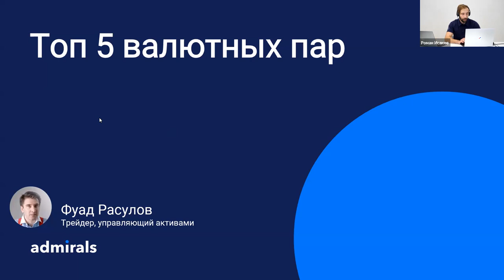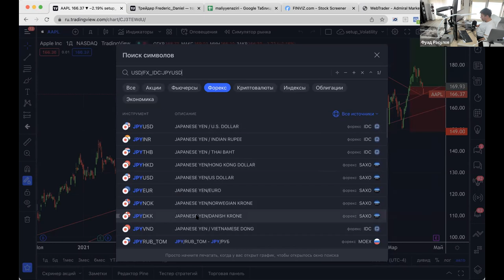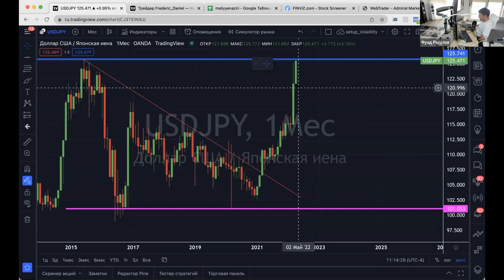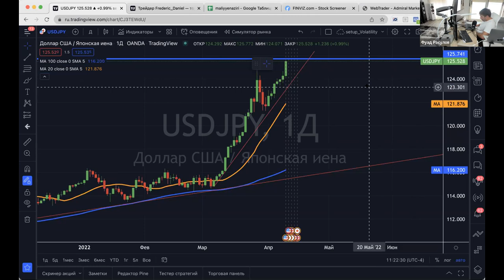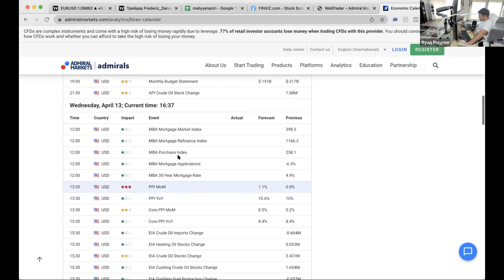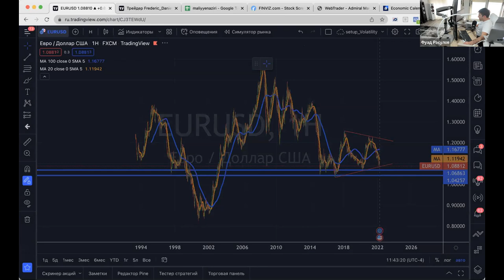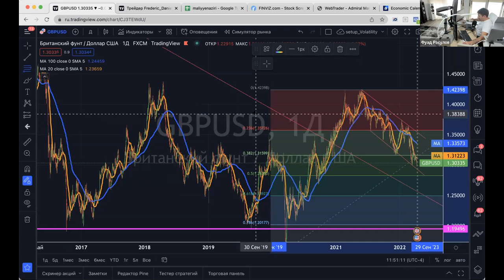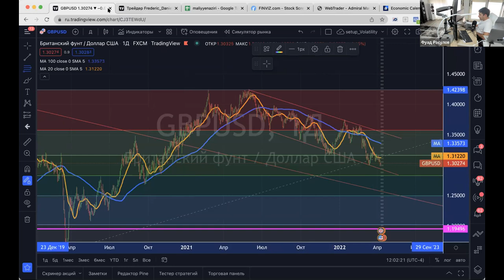Топ 5 валютных пар в 2022 году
Центральные банки уже начали повышать процентные ставки.

Первым повысил ставку банк Великобритании, за ним последовал ФРС, теперь же слово остается за Европейским центральным банком (ЕЦБ).

Возникает вопрос: что будет происходить со ставками в ключевых регионах мира? Это, определенно, не разовое повышение и вопрос заключается в том, насколько долгим будет этот процесс.

Ставки являются основным драйвером движения валютных пар. Они оказывают большее влияние на движение валютных пар, чем макроэкономические показатели.

Если на фондовом рынке наблюдается продолжительная коррекция, то валютный рынок ведет себя достаточно интересно и исходит скорее из перспектив роста (или сохранения) ставок. Ослабление евро относительно доллара США далеко не сюрприз, а вполне адекватное отражение поведения центральных банков.

Данный вебинар раскроет все факторы, которые вам необходимо понимать здесь и сейчас.

Чего стоит ожидать от топовых валютных пар?

На вебинаре будет представлен подробный анализ макроэкономических показателей, а также проведен всесторонний технический анализ, основанный на графическом анализе и анализе индикаторов. Мы разберем Топ-5 валютных пар, рассмотрим уровни и точки входа, влияние повышения ставок и инфляции, а также углубимся в исторические аналогии ситуации с циклами повышения ставок в прошлом.